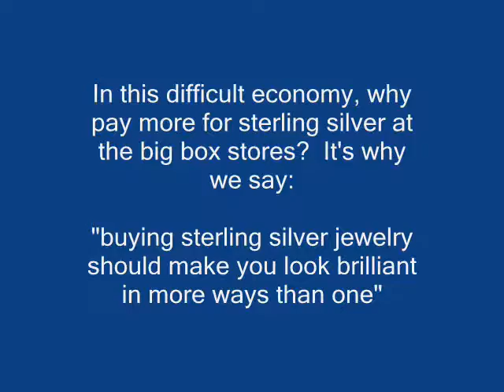Ladies Bracelet.wmv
This never out of style classic women' s bangle bracelet in sterling silver.  If you want to look like a star without the high cost go